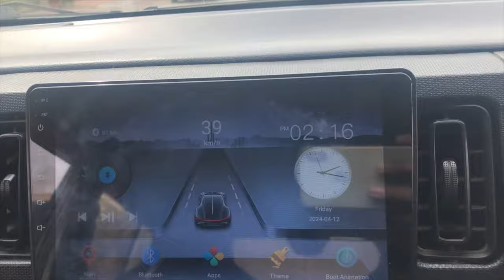Eid 3rd day| 7000 Earning | kya indriver chalani chahye?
| indriver earning Islamabad Rawalpindi vlog
Alto Rawalpindi Islamabad 8 hours earning | how to earn with indriver online

indriver 10  ghanty ke earning| how to earn online with indriver| Vlog suzuki Alto 660earning Vlogs| how to earn| mehnga petrol mila 2 ghanta late  | indriver say kasay kamaye
today's indriver earning 😀| aj indriver ke income| indriver update how to earn with indriver|
09 September 2023
Muhammad Ali from Rawalpindi

Car superstore

uber
careem bonus

Description

709
Likes
45,978
Views
Jun 25
2023